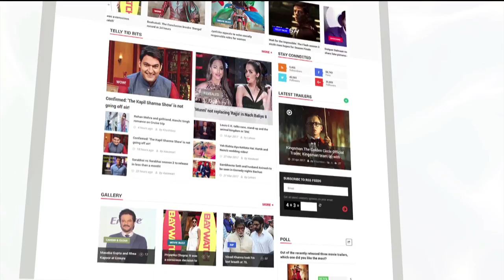Wax statue of Amruta Khanvilkar | Lehren Marathi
Amruta Khanvilkar's wax statue releasing on 21 Aug. To know more detail about the statue check out the video.